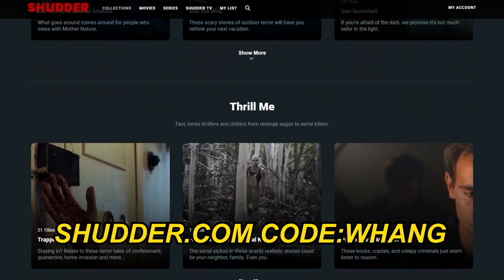Summer Camp Pervert Gets Cooked and More! ft @Chef Brian Tsao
Decided to try something different this video and mix up some of my favorite moments from a variety of horror movies.

Thanks to Yolo Swag Studios for the character stills!

❄️Evan Alpaugh
🌞Paulo Cardoso Mendonça
🦏Bryton Guernsey
🐈Danielle Thomas
🍟Skylar Usagi
🐼FreakVenDor
🦊Numou the Impfox
🐯dorium
🐰Bibi
👻Marty Araragi
🧅Christopher (tofonion) Hale
🐹Eileen
👹Yaelzebub
👽MrSaturn
🕵️‍♂️Dylan Yousonofabidge Nelson
🧛‍♀️Ian Larrea
🧑🏻alex-chan (●´ω｀●)
💀The Homicidal Homemaker
🦔Matthew Grey
🌬Anniefeatherw8
🐞Danielle Gormley
🐊Trevor Jones
🦈BeastonMode84
🐢John Greenfield
🐌Adrian Gorman
🚗Luke Bradstreet
👻Shelby Gloom
🍵Kris_tea_P_if_er
🐻Mike Lang
📐Mathwontmissyou
🥴HurpDurpington
👨‍⚕️ALegitDoctor